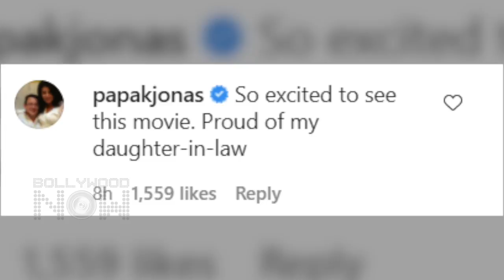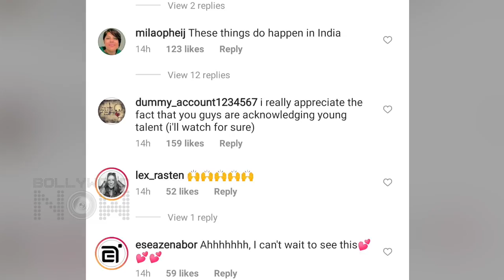Nick Jonas's Father PRAISES Priyanka Chopra's New Film The White Tiger's Trailer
Priyanka Chopra Jonas' upcoming movie The White Tiger released its trailer last night. And Priyanka's father in law is in all praises. Watch the video.